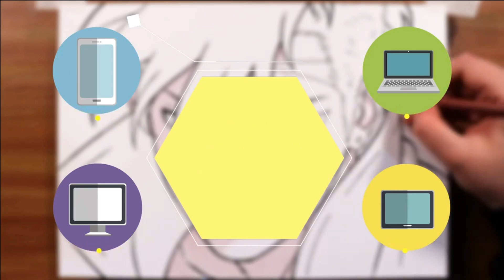REACT // ♪ Goku Black | Nova Criação | AniRap (@Prod Hunter )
Indique vídeos para nós reagirmos!

Nosso Instagram: @miraireact

TMJ, TROPA!😎